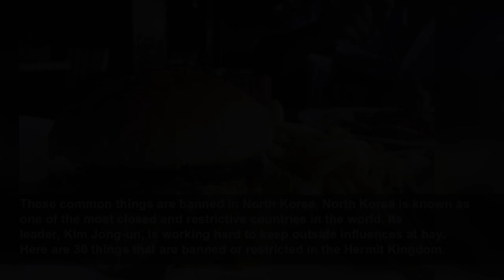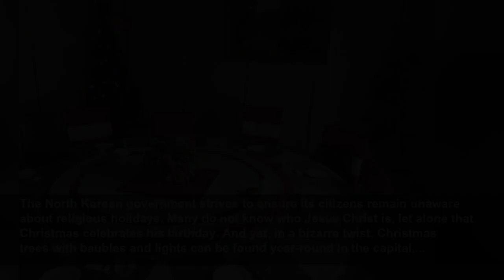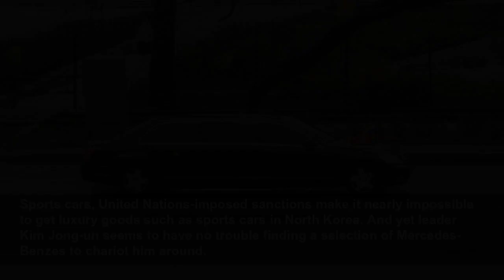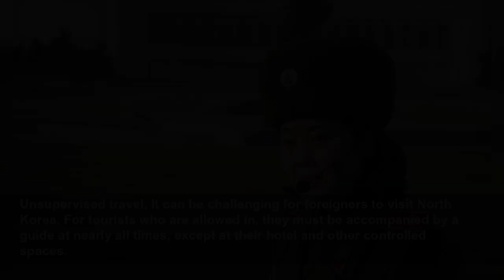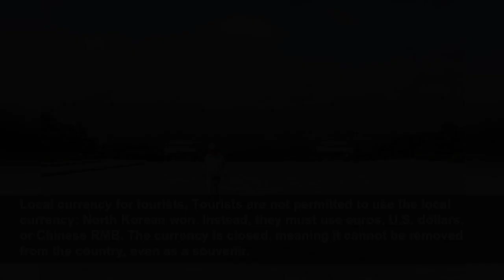These common things are banned in North Korea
North Korea is known as one of the most closed and restrictive countries in the world. Its leader, Kim Jong-un, is working hard to keep outside influences at bay. Here are 30 things that are banned or...
Espresso
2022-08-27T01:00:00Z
These common things are banned in North Korea, North Korea is known as one of the most closed and restrictive countries in the world. Its leader, Kim Jong-un, is working hard to keep outside influences at bay. Here are 30 things that are banned or restricted in the Hermit Kingdom.
In an attempt to rid the country of foreign influences, North Korea forbids the wearing of Western fashion, such as blue jeans, designer shoes, and short skirts, in two of its provinces that border China: North Hamgyong and Yanggang, where citizens are more exposed to external information and...
Coca-Cola is sold in every country in the world, except two: Cuba and North Korea. That doesn’t mean the Hermit Kingdom goes without fizzy drinks—it simply makes its own, like Ryongjin Cola, the country’s answer to Coke.
Hairstyles, In North Korea, there are a limited number of state-sanctioned haircuts for both men and women. Married women must keep their tresses short, while single women can get away with slightly longer, curlier locks. As for men, their hair must not exceed five centimetres (two inches),...
Affordable sanitary pads, Disposable sanitary pads are a rare commodity for women in North Korea due to how expensive they are. Instead, many women make their own pads from gauze. Women typically use cloth pads unless they are travelling or do not have access to a restroom to wash.
Birth control is banned in North Korea, making condoms (considered “indecent items”) a hot commodity on the black market. Leader Kim Jong-un is reported to want a higher birth rate so that the country will have “more socialist workers.”
Abortions, Like birth control, abortions are banned in North Korea to boost the country’s declining birth rate. Most married couples are only having one child due to the high costs of raising and educating children in the country.
Property, It is forbidden for North Korean citizens to privately own property. Instead, the government assigns individuals a place to live for a certain period of time.
The subway, Until recently, tourists were only allowed to ride between two specific stations on the Pyongyang subway, accompanied by guides. Today, tourists can explore the entire metro system—one of the deepest in the world, with each station doubling as a bomb shelter.
The North Korean government strives to ensure its citizens remain unaware about religious holidays. Many do not know who Jesus Christ is, let alone that Christmas celebrates his birthday. And yet, in a bizarre twist, Christmas trees with baubles and lights can be found year-round in the capital,...
Pyongyang may be one of the last cities on earth where you cannot find a Starbucks, but there are plenty of coffee shops where locals can get their caffeine fix.
Foreign radio and TV, In an effort to restrict North Koreans’ awareness of the outside world in general and Western culture in particular, it is illegal to listen to foreign radio or watch foreign television. In fact, “it is illegal even to own or possess a radio or television set capable of...
Citizens of North Korea are banned from accessing Western magazines 404. The government heavily controls what gets printed, and lifestyle magazines, popular in the West, are not permitted.
The internet, as we know it, is banned in North Korea due to “yellow” content—a North Korean term for content that is “inappropriate and subversive.” Instead, citizens have access to the state-controlled intranet.
International calls, North Koreans are forbidden to make international calls, even to relatives or friends living in South Korea or northeast China. Cell phone usage is heavily monitored by security services.
Pop music concerts, The incredibly popular K-pop is banned in North Korea. However, the country does have its own version of the Spice Girls, the Moranbong Band (pictured), hand-picked by Kim Jong-un. With their short hairstyles and miniskirts, the girl group pushes the boundaries of Western...
Due to U.S. sanctions against North Korea, the “exportation, re-exportation, sale, or supply” of any Apple products from the United States or American citizens is prohibited, making Apple gadgets hard to come by in the Hermit Kingdom. However, the country’s ruling elite seem to be able to get...
Cars, Although cars are not banned in North Korea, private car ownership is highly restricted. Vehicles must be registered as the property of national organizations. As a result, some 300,000 to 700,000 Koreans ride